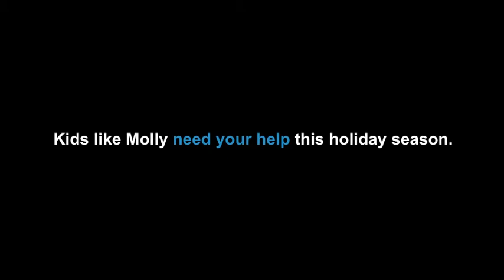Molly From Carter Lake Wants to Become a Doctor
Molly is a 12 year old member of the Carter Lake Unit of Boys & Girls Clubs of the Midlands. With the Club's help, Molly hopes to graduate from college and become a doctor some day.